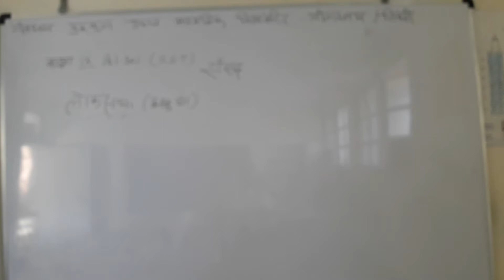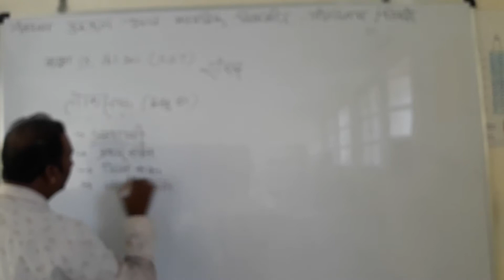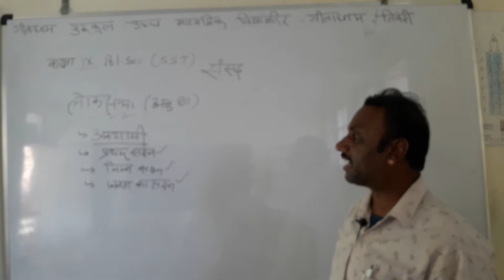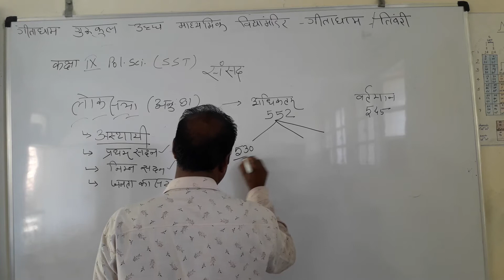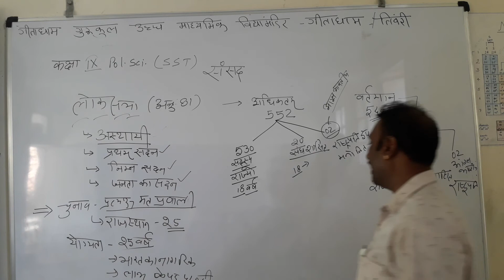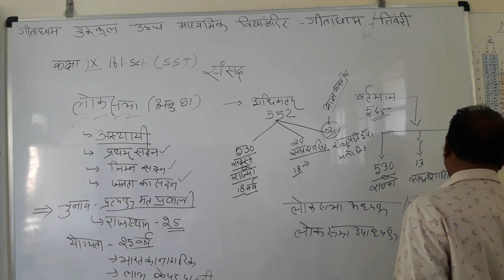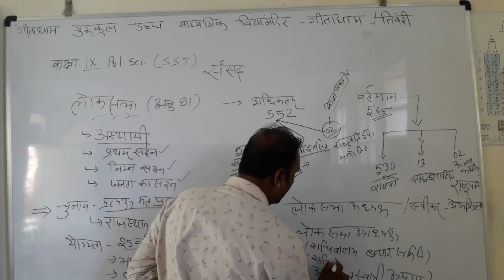class 9sst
bajrang lal